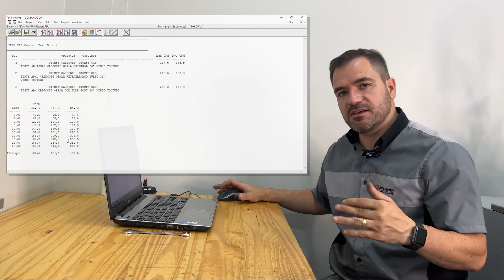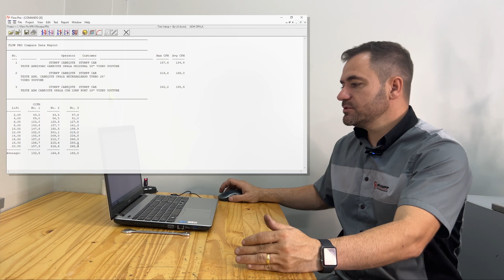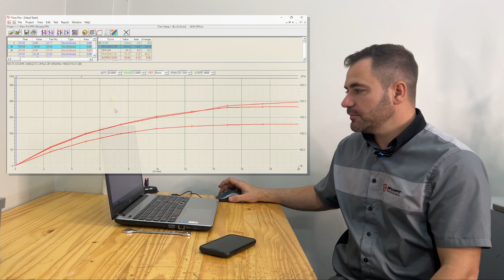Resultados do opala com lump port.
Fala galera! O tão pedido vídeo do opala com lump port chegou. Mostraremos para vocês todas as diferenças após o retrabalho físicas e principalmente o resultado na nossa banca de fluxo.